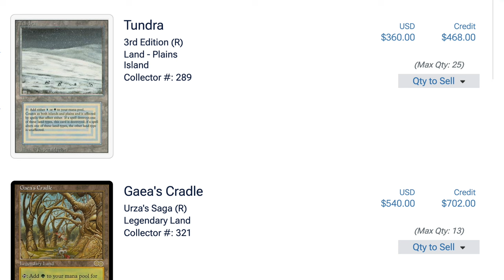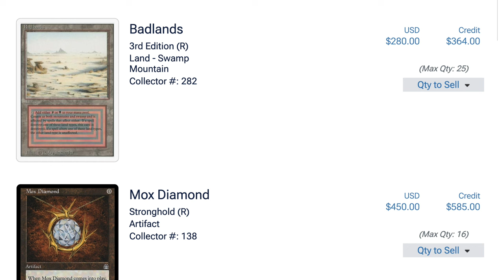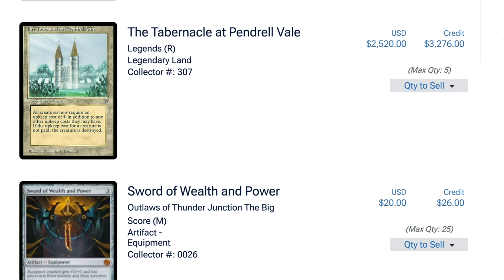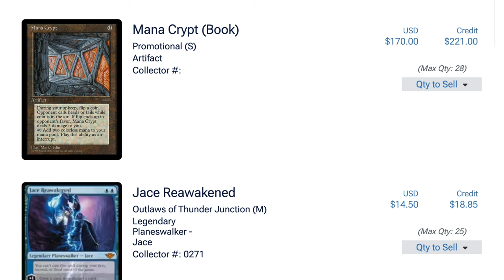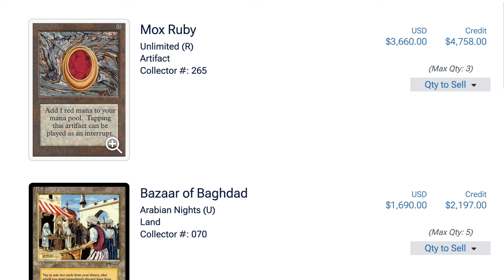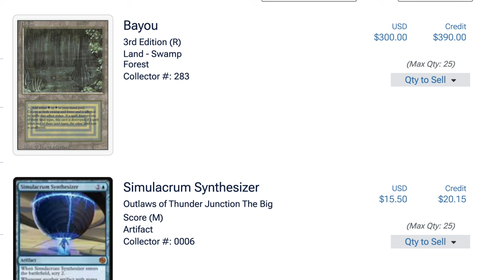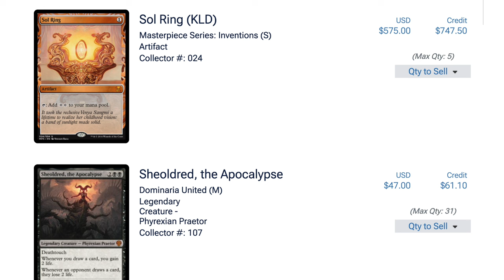Investing $400,000 in Magic the Gathering Reserve List Saved My Life